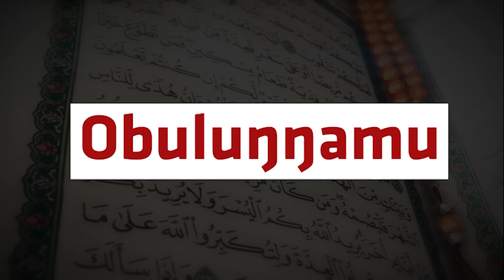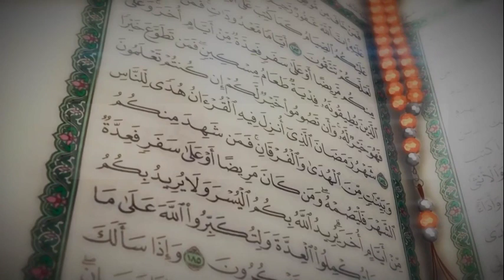Okugaba N'okuddukanya Emirimu Gya Zakah - SHEIKH MUHAMOOD KIBAATE